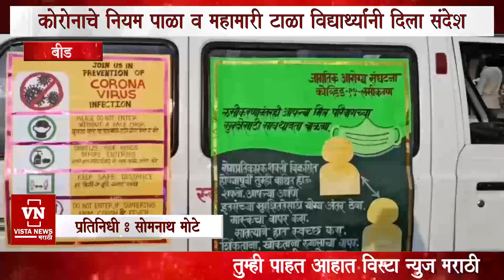बीड | गेवराईत शालेय विद्यार्थ्यांनी कोरोना विषयी जनजागृती करत शाळा बंद होऊ नये अशी आशा केली व्यक्त